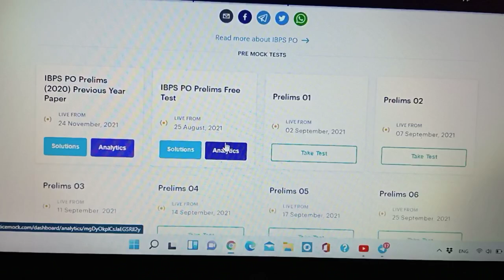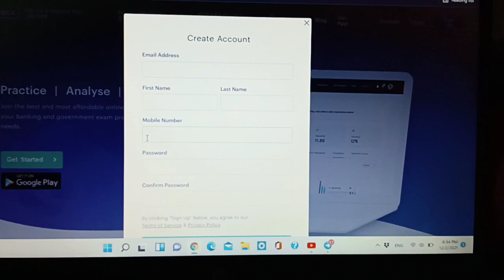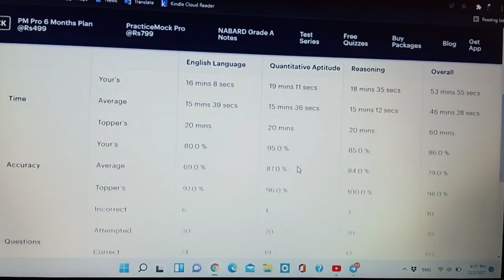My Last mock test score of IBPS PO. Tumhare kitne aa rahe h ??